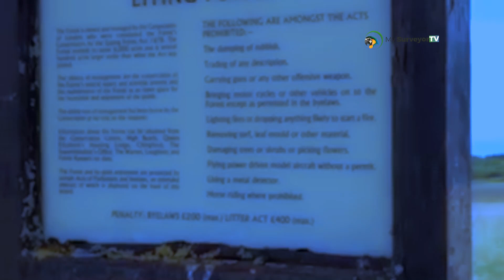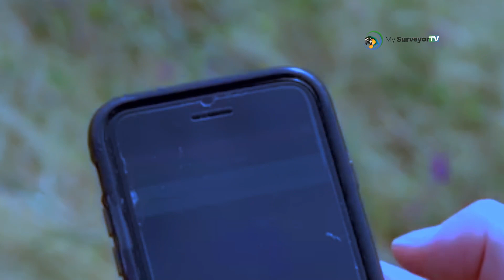Watch this video to see how Virtual Fencing can reduce farmer-herder conflicts.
Discover how virtual fencing is revolutionizing agriculture and resolving conflicts between farmers and herders in rural Nigeria.